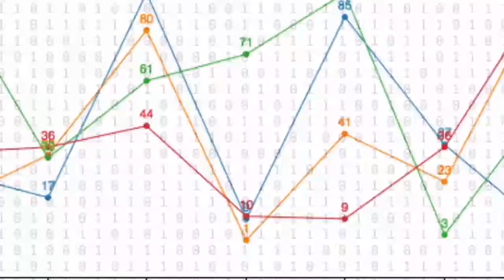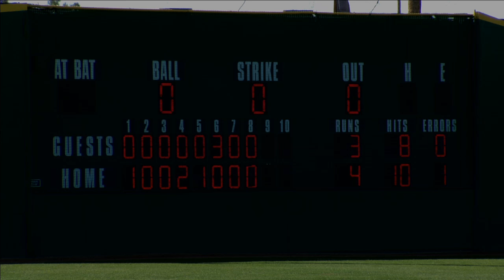Baseball vs San Francisco - Mar 12th, 2017